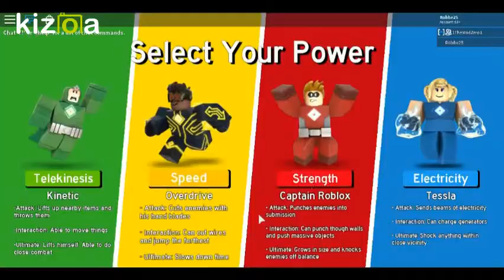Mission 3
This is the third mission of Heroes of Robloxia,

Sorry for the bad things, but I hope you enjoy!